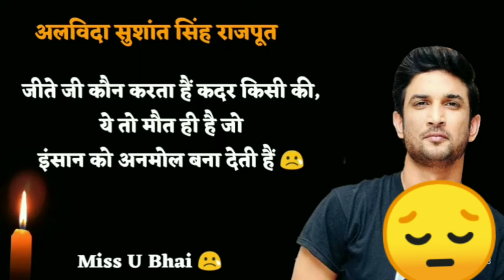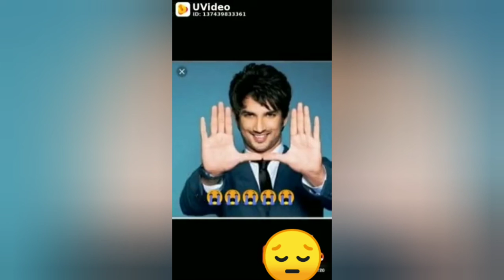नहीं रहे सुशांत सिंह राजपूत 😔😔 l sad news l nhi rhe susant Singh Rajput